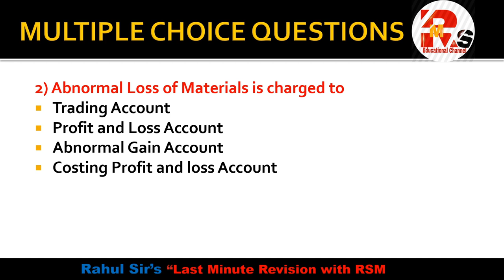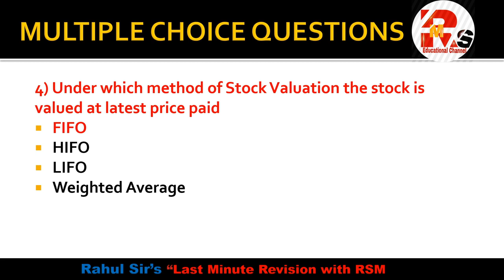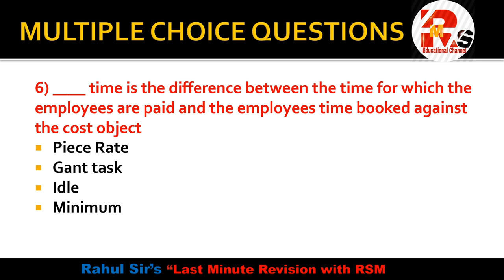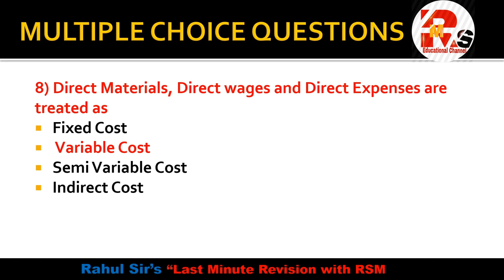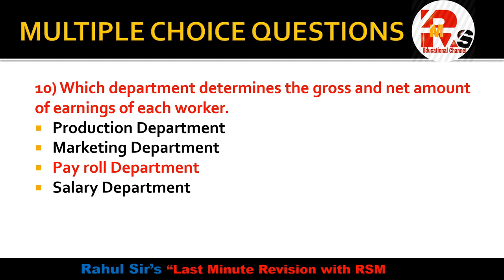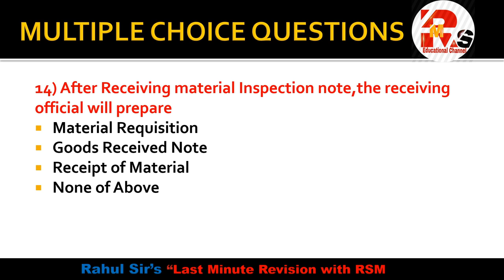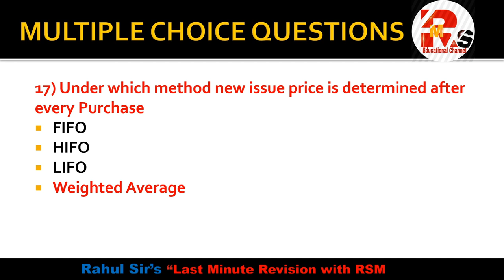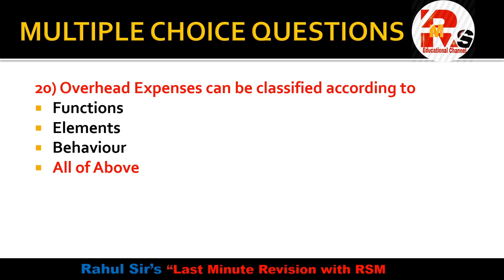Costing MCQS 2020 Exam Part1 | SEM V Costing MCQS | By Rahul Mohile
Costing MCQS 2020 Exam Part1 | SEM V Costing MCQS | Rahul Mohile

Hello, friends in today's video I will discuss the Costing MCQS with a detailed Explanation for your Upcoming Exam.